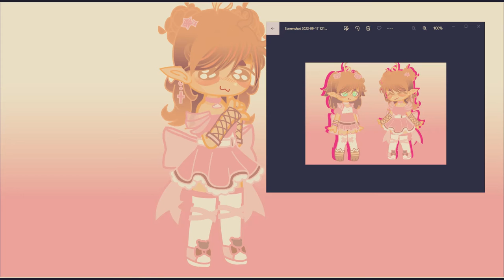Bunnys arts haves a twin sister!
There twins lol intell people watch me  then ell  make more of this videos*